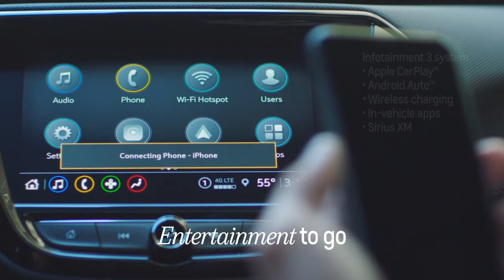Chevy Traverse – Technology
Keep your teen protected and everyone connected in the Chevy Traverse.